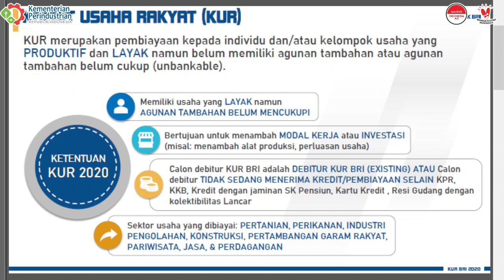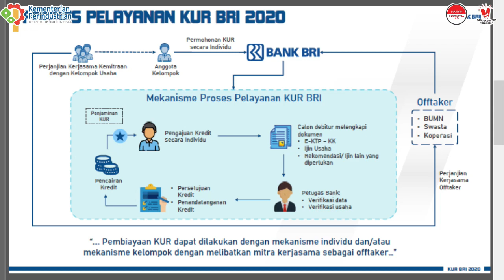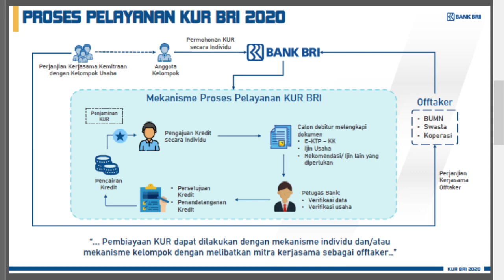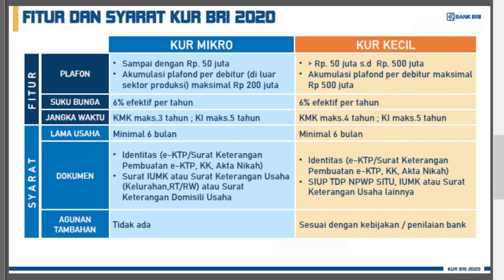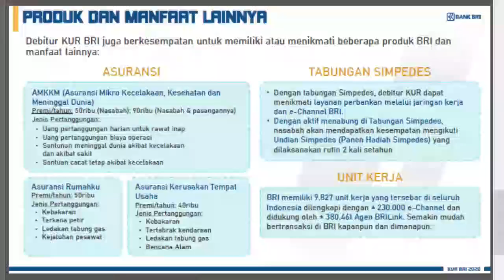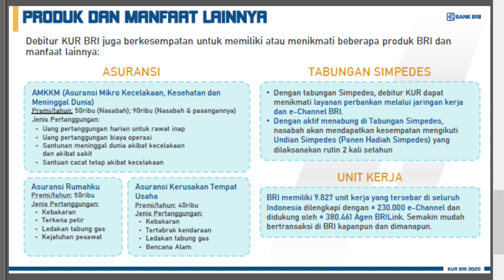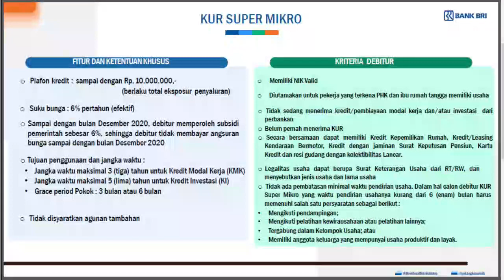Pembukaan Penumbuhan Dan Pengembangan WUB IKM Kab. Pasuruhan Tahun 2020